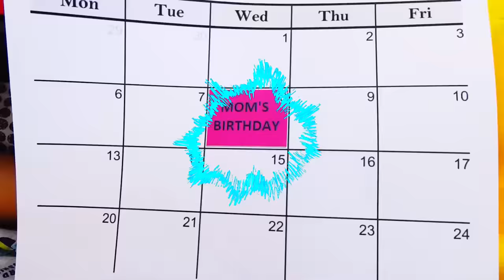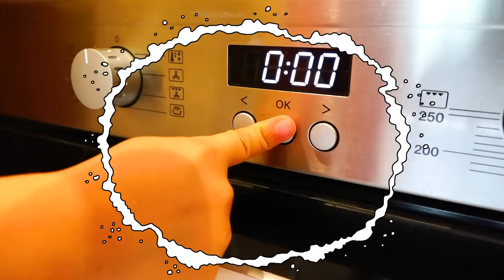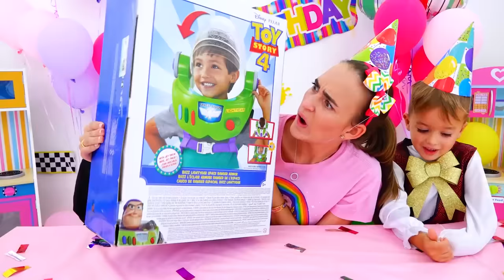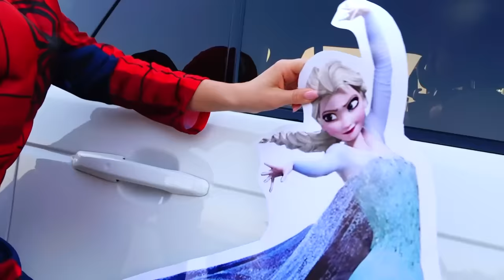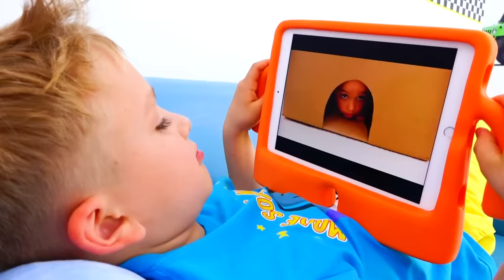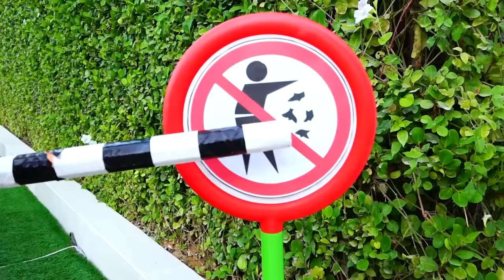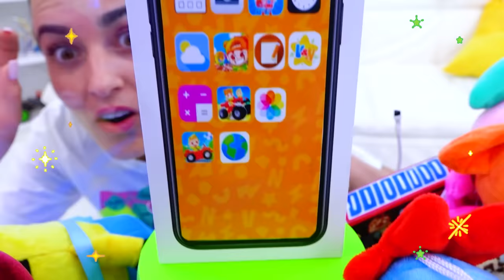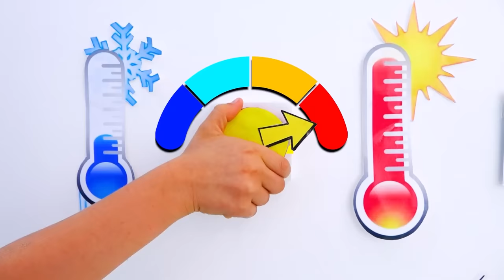Vlad y Niki cocinando y jugando con mamá - videos divertidos para niños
Los niños aprenden a cocinar y a jugar con su madre. Historias divertidas para niños